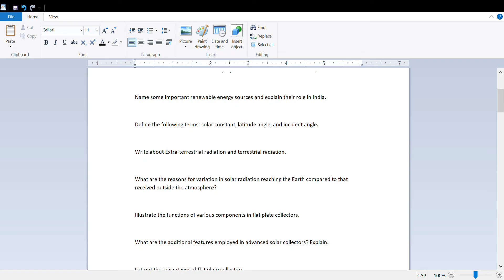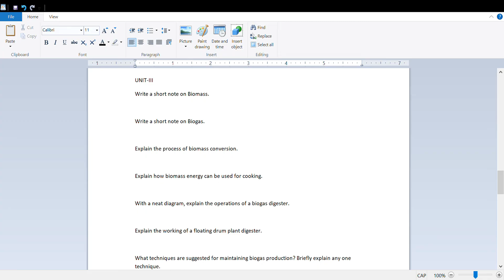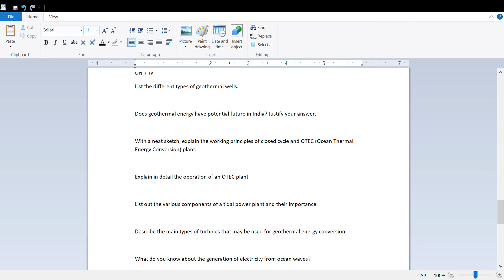Non-Conventional Sources of Energy R18 IMP Questions | NCSE CSE/EEE Important Topics | JNTUH R18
Instagram channel for doubts